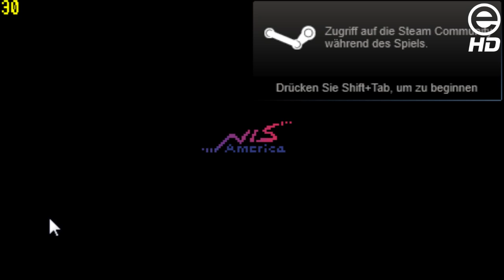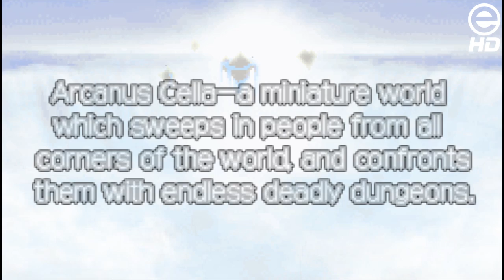Angespielt - Cladun X2